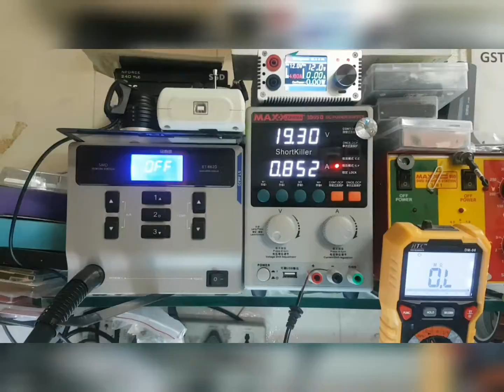Sony Vaio Dead Repairs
Roque InfoTech.
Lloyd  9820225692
Need Laptop upgrade? Name it! We have it from A to Z. We offer Wide selection of Laptop accessories.

Other Services:

✔We Replace Broken/Damage Laptop LCD LED💎Screen Monitor
✔Battery Not Charging, bloated battery, Easily drain battery replacement🔋
✔Laptop and Desktop Repair and Upgrade🤟
✔Fix hang-up and slow Laptop and Desktop👒
✔Upgrade storage drive from HDD to SSD for faster bootup and file transfer💝
✔Increase RAM Capacity for faster loading and multi-tasking🤹
✔Faulty and damage keyboard replacement🎯
✔Defective Chargers replacement🔌
     Drivers installation, Bluescreen fix🖥
😍Message us! we are happy to serve Rain or Shine🎆🎉🎴
☑ Home Service (Kalina)
➡ No Fix No Pay
➡ Free Online Check-up and Consultation
➡ Home Service repair Cash on Delivery